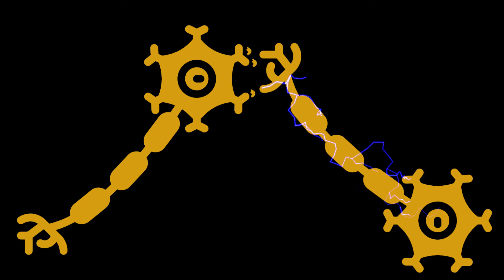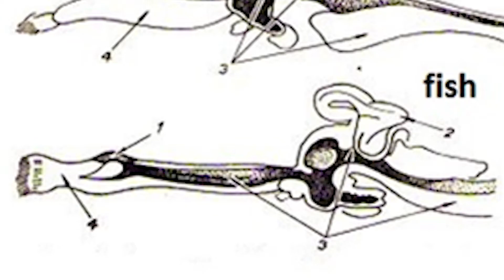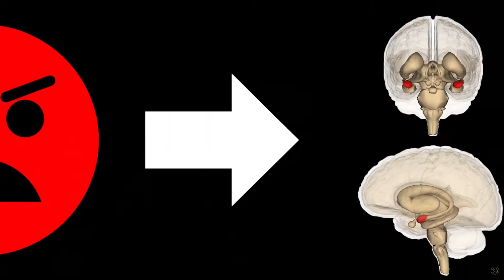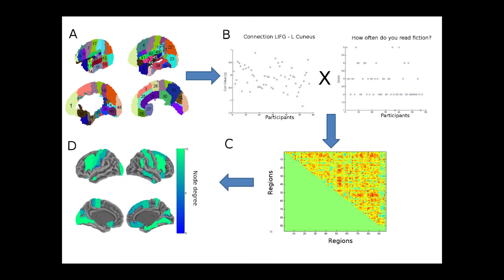Neuroscience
Neuroscience is the study of the brain and nervous system, but there are many approaches to doing so. Neuroscientists may study the anatomy (neuroanatomy), physiology (neurophysiology), or evolution and development of the brain. Alternatively, they may study molecular neurobiology, neurochemistry, or neuropharmacology. Neuroscience also includes clinical case studies by neurologists, neurosurgeons, and neuropsychiatrists. Cognitive, affective, and behavioral neuroscientists are among those who study the neurological basis of how the mind works (psychology). The newest branch of neuroscience is computational neuroscience, which uses mathematical models to understand how the brain works.

Neuroscience Books (for a general audience):
- "Behave: The Biology of Humans at Our Best and Worst," by Robert M. Sapolsky
- "On Task: How Our Brains Get Things Done," by David Badre
- "The Strange Order of Things: Life, Feeling, and the Making of Cultures," by Antonio Damasio
- "The Spike: An Epic Journey Through the Brain in 2.1 Seconds," by Mark Humphries
- "The Blank Slate: The Modern Denial of Human Nature," by Steven Pinker

Chapters
00:00 Neuroscience is the study of the brain and nervous system
00:12 Neurobiology (molecular biology, biochemistry, pharmacology)
00:56 Neuroanatomy, neurophysiology, developmental neuroscience, and evolutionary neuroscience
01:31 Neurology (and other clinical neuroscience fields)
2:00 Cognitive neuroscience (and related fields)
03:24 Computational neuroscience
04:00 Thanks! + neuroscience books

Thanks for your time and I hope you have a great day.